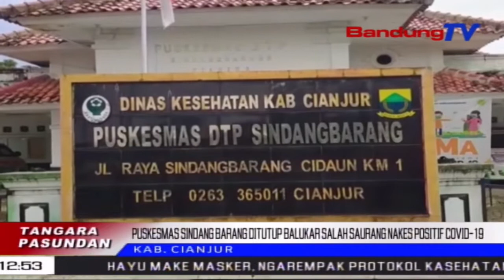Puskesmas Sindang Barang Ditutup Balukar Salah Saurang Nakes Positif Covid | TP | BANDUNGTV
TP | BANDUNGTV | ASTRI CAHYANI | Puskesmas Di Kabupaten Cianjur, Kapaksa Ditutup Sagemblengna, Balukar Salah Saurang Tenaga Kesehatan Puskesmas, Konfirmasi Positif Covid-19 Satutas Ngungkulan Pasen. Kiwari, Eta Tenaga Kesehatan Teh Geus Aya Di Tempat Isolasi Mandiri, Anu Disayagakeun Ku Pemkab Cianjur.